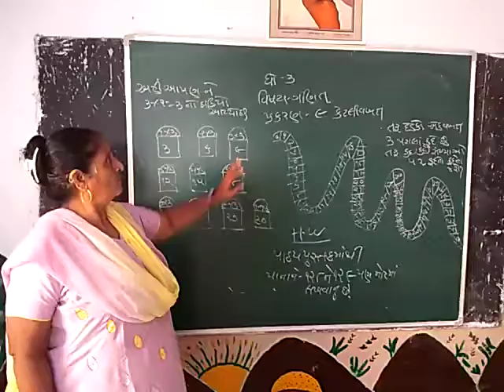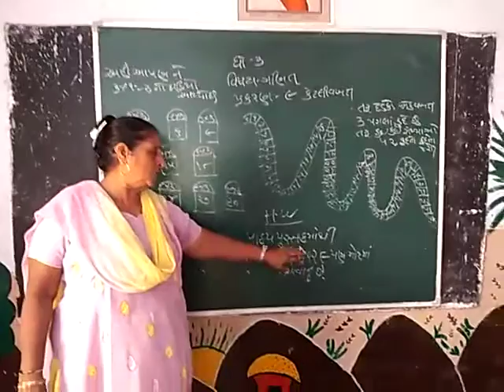29 October 2020(3)